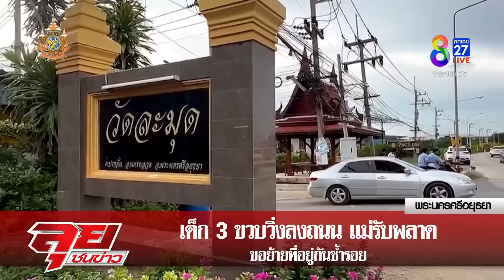วินาทีเฉียดตาย! พลเมืองดีช่วยชีวิตเด็กน้อยวิ่งลงถนน | ลุยชนข่าว | 4 ก.ค. 67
วินาทีเฉียดตาย! พลเมืองดีช่วยชีวิตเด็กน้อยวิ่งลงถนน